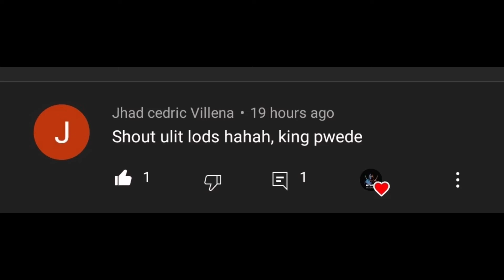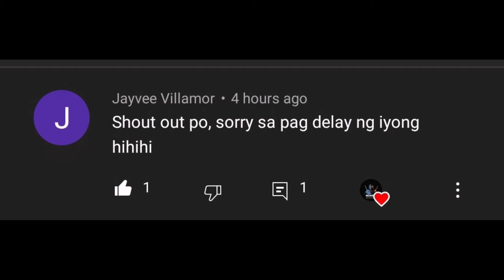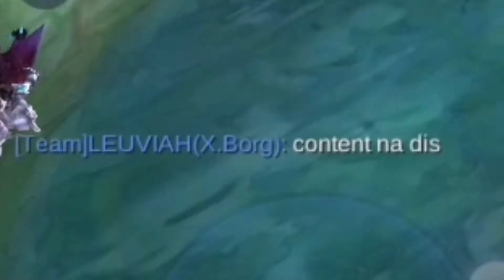MANIAC!! ROAD TO TOP GLOBAL HAYABUSA | REVAMPED HAYABUSA BEST BUILD | MIDNIGHT AC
I HOPE YOU GUYS  ENJOYED MY VIDEOS. THANKYOU FOR YOUR WATCHING!

I'M HAPPY FOR YOUR 1 LIKE :)

MAIN
IGN: MIDNIGHT
RANK: MYTHIC GRADING

SMURF
IGN: LIZA SOBERANO
RANK: EPIC 2

GF ACCOUNT
IGN: DONMAEEE_
RANK: EPIC 2

ALSO WATCH ANOTHER VIDEO HERE.

IN THIS VIDEO: (Tags) Please Ignore

Hayabusa montage
Mobile legend hayabusa
Build for hayabusa
How to hayabusa
Hayabusa Solo Rank Gameplay
Hayabusa Solo Rank Build
hayabusa tutorial
hayabusa montage
hayabusa highlights
hayabusa savage gameplay
rikimaru hayabusa
new revamp hayabusa 2021
new revamped
hayabusa god
hayabusa freestyle tutorial